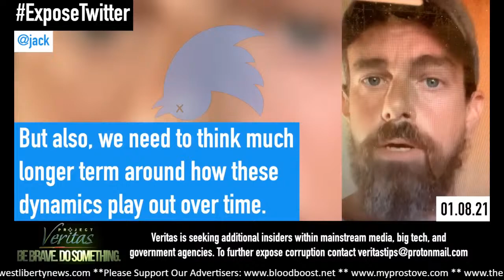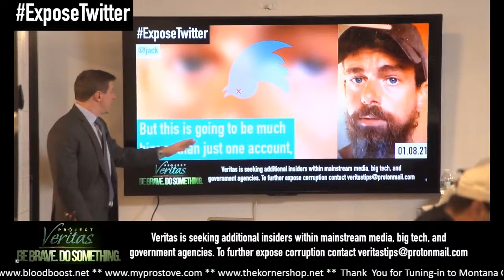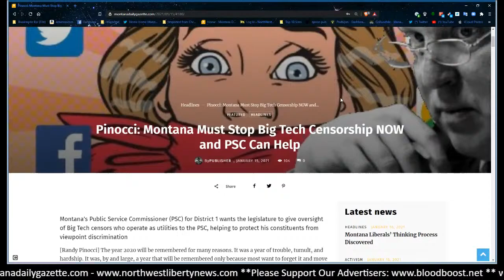Montana Gazette Radio – Montana Working to Crack Down on Big Tech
Please join me live as welcome Public Service Commissioner, Randy Pinocci and Montana legislator, Brad Tschida to discuss Big-Tech censorship